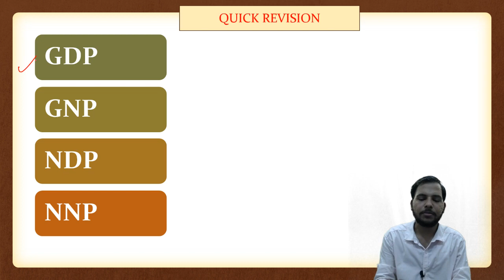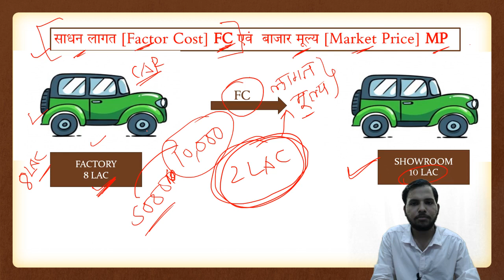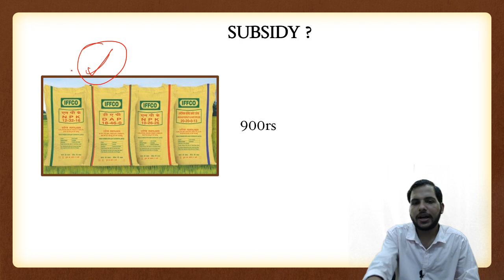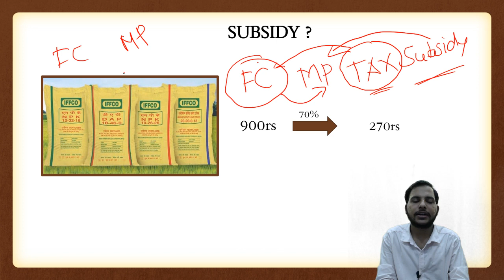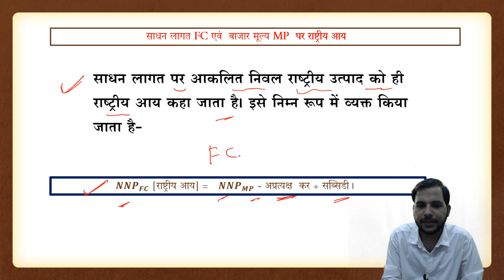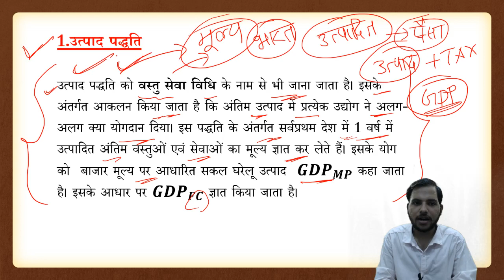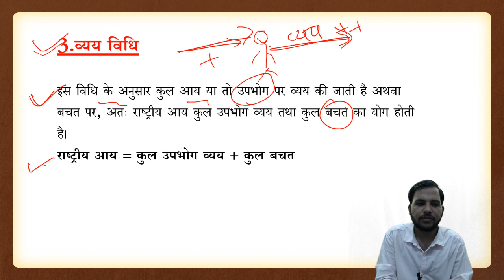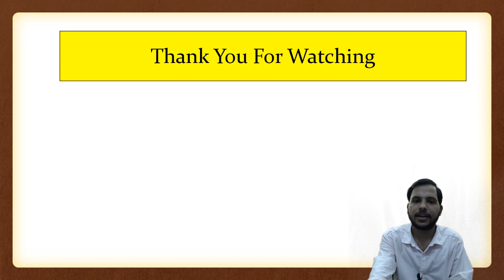राष्ट्रीय आय मापन की विधियां // FACTOR COST, MARKET PRICE [MP/FC] // MPPSC ECONOMY PAPER 2 // PART B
Social Channels-